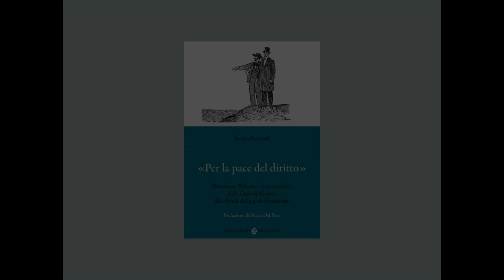Il libro del giovedì: Per la pace del diritto. Woodrow Wilson e la sua eredità dalla Grande Guerra..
Per “Il libro del giovedì. Incontri e dialoghi alla Fondazione Luigi Einaudi di Torino” presentazione di «Per la pace del diritto». Woodrow Wilson e la sua eredità, dalla Grande Guerra allo shock della globalizzazione di Jacopo Perazzoli. Prefazione di Mario Del Pero (Carocci, 2022). Coordinati da Paolo Soddu, ne discutono Giovanni Bernardini, Patrizia Dogliani. Iniziativa in  collaborazione con il Dipartimento di Studi Storici, dell’Università degli studi di Torino.
Presidente degli Stati Uniti a partire dal 1912, sotto la sua guida gli usa entrarono nella Grande Guerra sulla base di un progetto liberaldemocratico che mirava al rinnovamento delle relazioni internazionali. Simbolo del wilsonismo fu l’idea di governare le tensioni tra gli Stati ricorrendo all’istituzione di una nuova organizzazione, la Società delle Nazioni. Dopo l’analisi delle sue origini culturali e delle sue peculiarità ideologiche e politiche, il libro ne propone una lettura differente. Disegno politico capace di influenzare il dibattito americano e quello europeo nel corso del primo conflitto mondiale, il wilsonismo tornò a essere oggetto di discussione e di scontro anche nel prosieguo del Novecento, dopo la Seconda guerra mondiale, durante la Guerra fredda e alla comparsa della globalizzazione. Si tratta infatti di un problema quanto mai attuale: quali sono le modalità per rendere stabile il quadro internazionale?